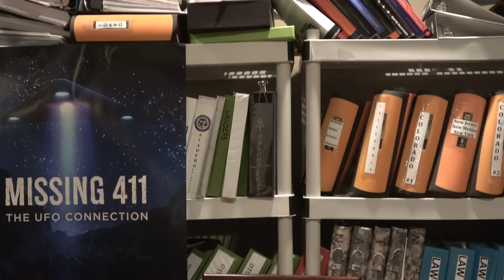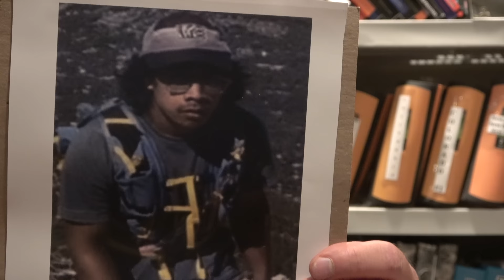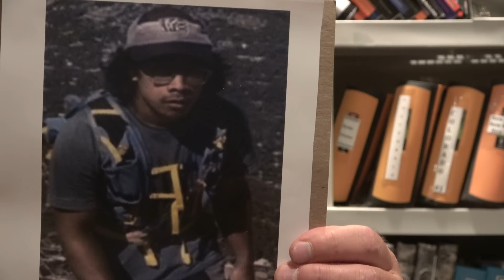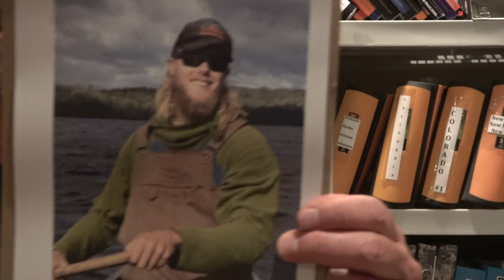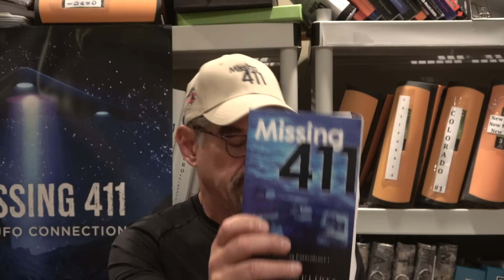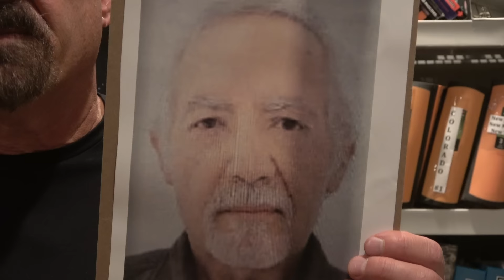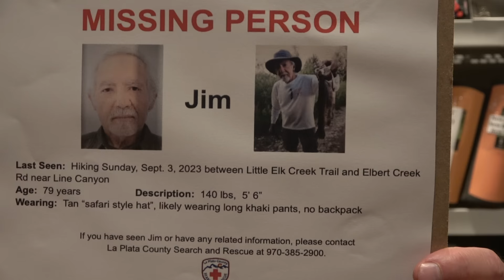Missing 411 Presents Four Missing People within 25 Miles in the wilderness near Durango, Colorado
James Shadid
David Lunde
David Lamthach
Ian Obrien

Two runners who disappear from the same Colorado Mtn Range.